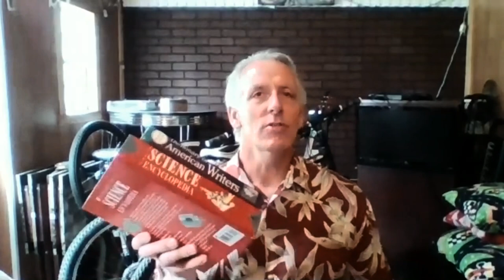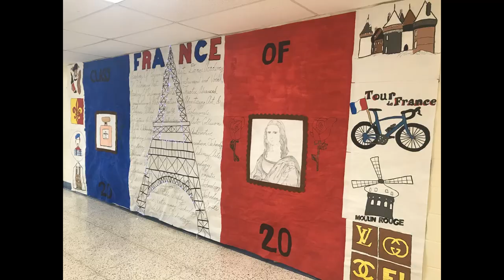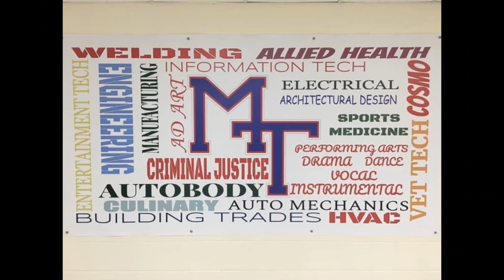BCIT MedTech Send Off to the Class of 2020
MedTech Class of 2020 Send Off